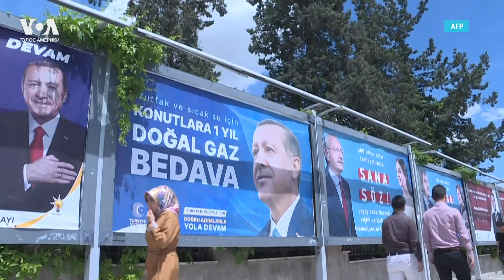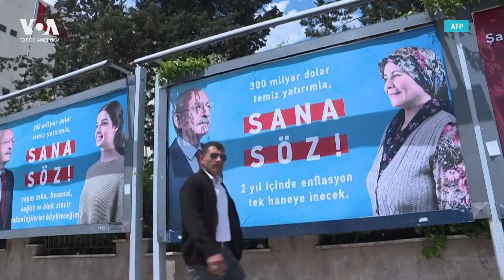Выборы в Турции: что на кону?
На фоне 85-процентной инфляции и масштабных разрушений, вызванных февральским землетрясением, 14 мая турецкому обществу предстоит определиться с будущим страны на ближайшие 5 лет, а возможно и дольше.

Исход президентских выборов в Турции может привести к изменениям не только во внутренней политике страны, но и в международных отношениях. Подробности – в нашем репортаже